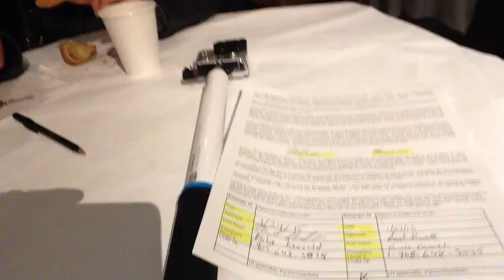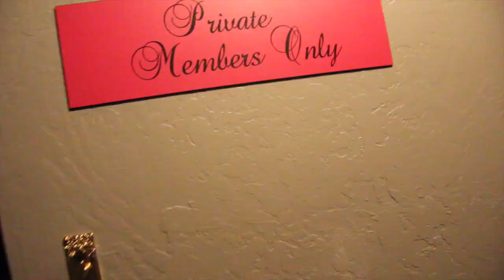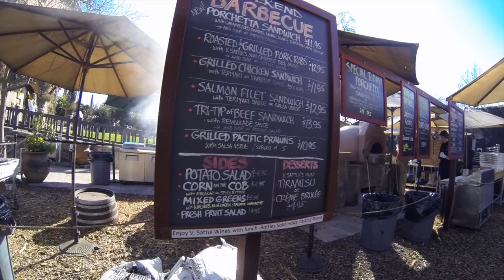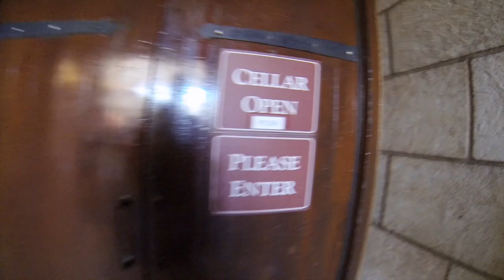Napa Valley, Balloon & Winery Touring VLOG! - Day 2 - JAN 24 - GRAND CALIFORNIA ADVENTURE TRIP 2015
Our day in Napa Valley, CA. We get up early for our hot air balloon ride reservations. We also visit some vineyards & winerys. We try some wines and tour around and eat some good food.

We started off our day by getting up early in the morning and heading to Domaine Chandon Winery in Yountville, CA to meet up for our hot-air balloon ride that we had booked in advance. They had a nice breakfast set up for us there. We signed our waiver as they gave us a safety briefing. They then bused us all out to a driving range on a golf course where they had 2 hot air balloons waiting for us. It was pretty foggy and we tried to wait it out but the fog did not clear in time and our ride ended up being cancelled. We were super disappointed. They did let us walk around inside the balloon itself which was very cool. They bused us back to the winery and we signed up to try for another balloon ride the next morning. We drove back to our hotel, The Napa Winery Inn, where we had a bit more breakfast. We grabbed some coupons for some wine tasting and tours and then hit the road for the day. The first winery we hit up was Peju Province Winery in Rutherford, California. It was very pretty place. They had a cool little art gallery and a nice gift shop. We did a wine tasting there and the staff was great. We tried some Sauvignon Blanc, Province and merlot. We bought 2 bottles of wine at Peju before heading out to our next destination. Del Dotto Vineyards was the next place we checked out. It was a super nice place and they offered a cave tour and wine tasting which sounded cool but we just were not feeling it that morning. We then made our way to Raymond Vineyards. We did some wine tasting there and toured around the estate. They had a cool "Theatre of Nature" walking trail with some farm animals to see. Nicole got the hiccups and had a hard time getting rid of them the rest of the day. After our visit at Raymond we went to V. Sattui Winery in Napa. They had an outdoor BBQ going on so we grabbed some food there. We had some slow roast pork ribs, jalapeno cheese kebabs and some wood stove pepperoni pizza. After lunch we toured the grounds. They had a really nice wine cellar there as well as a cool shop filled with lots of wines and food. We went back to the Napa Winery Inn and took a much needed nap. We then walked over to the restaurant across the parking lot, Oventi, for dinner. The food there was pretty good. Nicole had some clam chowder and salad and I had a bacon cheeseburger and fries. They had some free samples of Mario Andretti white wine from Andretti Winery in the lobby of our hotel. We sampled some of that before heading to bed. We were very tired and had a big day ahead of us. The next day we had plans to try for the hot air balloon ride again. Then we planned to drive to San Francisco, check out the red wood trees at the Muir Woods National Monument, as well as the Golden Gate Bridge and the Walt Disney Family Museum.

I shot this video with a Canon Rebel T2i, GoPro Hero Black Edition and iPhone